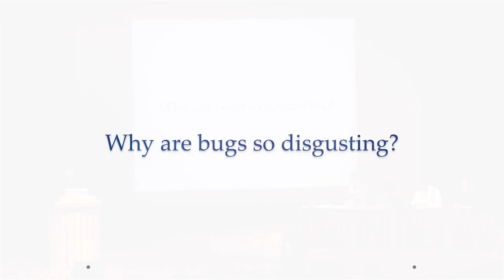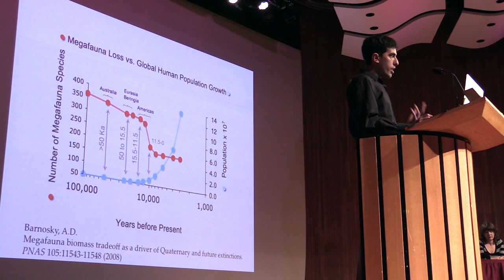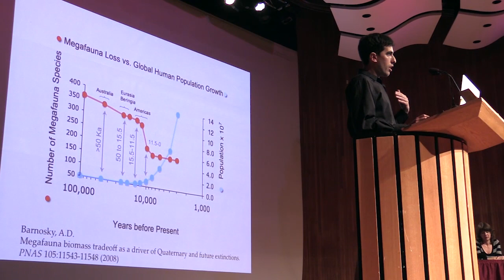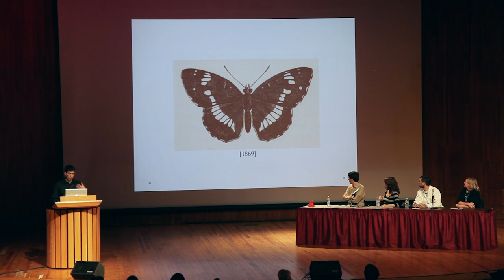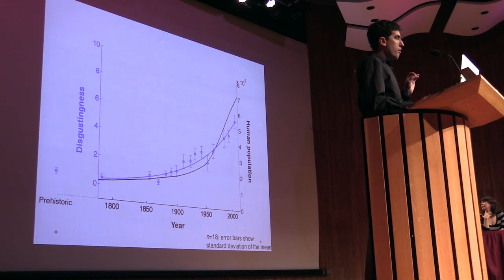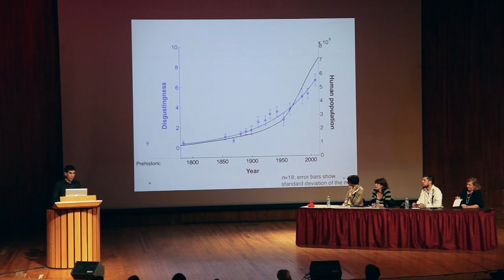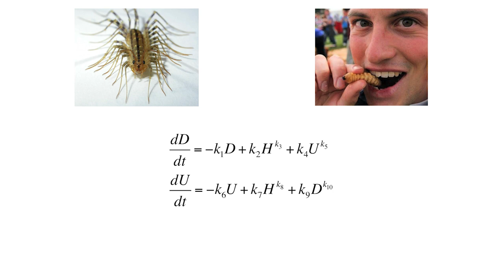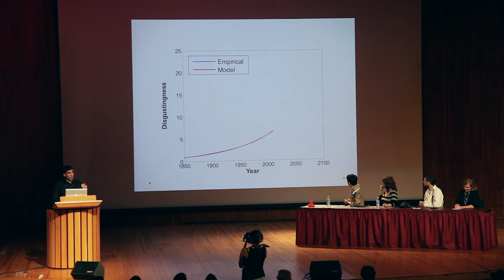BAHFest East 2014 - Justin Werfel: Endless Forms Most Horrible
Justin Werfel explains why bugs evolved to be so dang gross.

Hosted by Ben Lillie.

Judged by Robin Abrahams, Tomer Ullman, Dr. Hopi Hoekstra, and Dr. Dante Shepherd.

Special thanks to Badger, Hadassah Head, Michael Johnson, Amanda Rossi, Kishore Hari, Bart Bernhardt, Rick Karnesky, and all the volunteers from MIT's Lecture Series Committee.